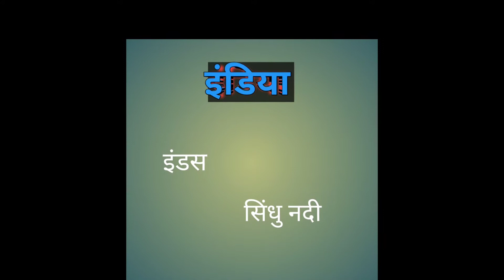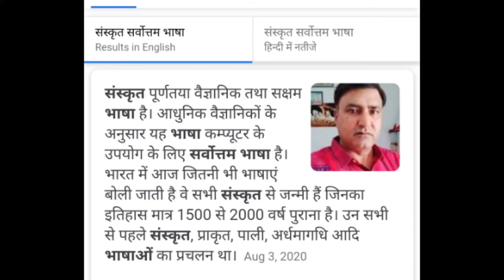INDIA-7 NAMES -Amazing-interesting-unknown-facts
INDIA-7 NAMES
 Amazing-interesting-unknown-facts
indian facts
amazing facts
unknown facts
world fact
gk facts
gk
india gk
bharat
india
hindustan
sanskrit bhasha
golden bird
sone ki chidiya
fact techz
facts ki duniya
great facts of india
mahi river
unique facts
unique river
unique country

यहां पर हमने भारत के 7 अलग अलग नामों को बताया है. भारत के कुछ अनजाने तथ्य, भारत की अनोखी नदी, जैसे विभिन्न तथ्यों को बताया है |